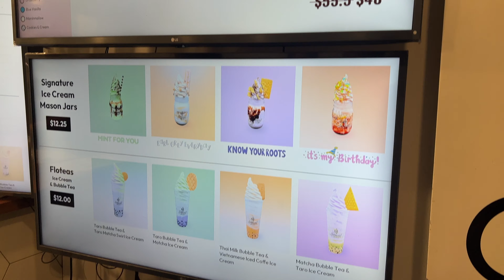72 HOURS in NYC: to do, restaurants, best Manhattan views, activities , nyc vlog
**hi friends,** 🍃 this video it what to do in NYC with eats and activities. Wholesome family time.

love always,
**hilda angel** ♡